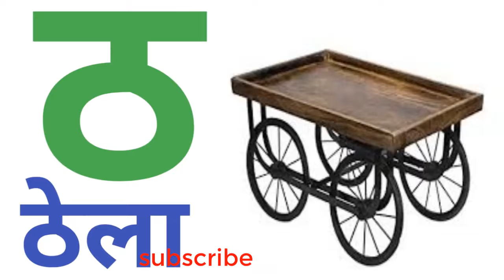हिंदी वर्णमाला क से ज्ञ तक | क से कबूतर ख से खरगोश |अआ ई पढ़े छोटी मेडम से |क ख ग घ |hindi varnmala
हिंदी वर्णमाला क से ज्ञ  तक | अआ ई पढ़े छोटी मेडम से | क ख ग घ | hindi varnmala | hindi barakhadi |
hindi varnamala,